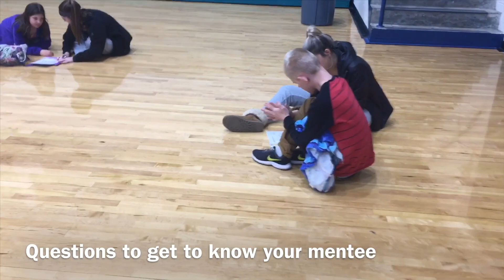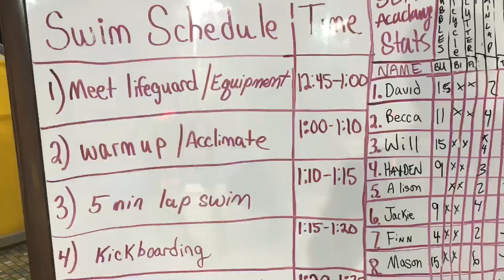Adapted Aquatics Instruction with SEA Academy and PED 415